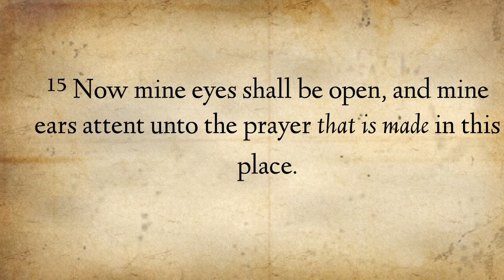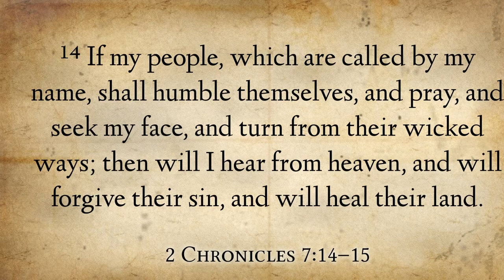A Race for the Cure